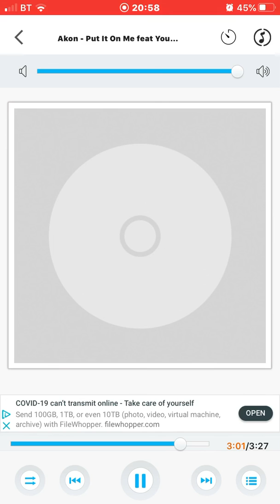Akon- Put it on me.